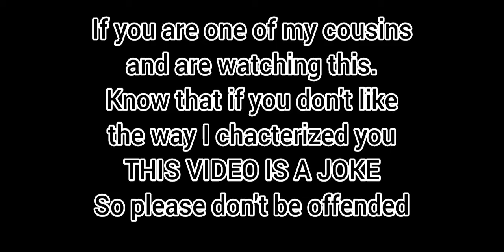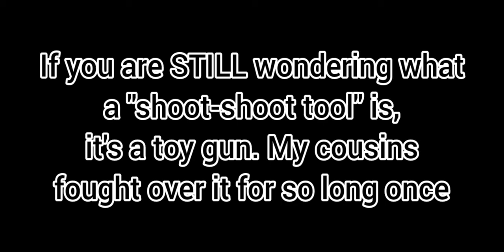Sibling Anthem Check || Ft. Me and My Cousins